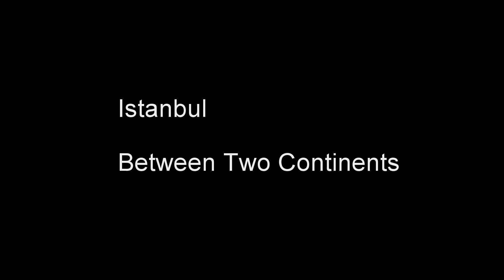Istanbul - Between Two Continents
Istanbul through the lense of a GoPro HERO3+ Black